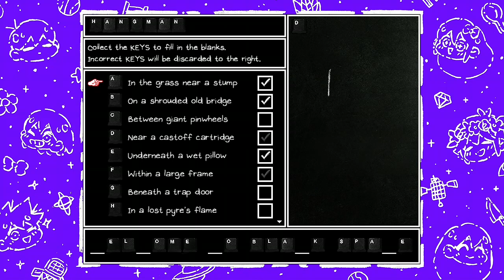OMORI Playthrough Part 68 - Do any of you actually remember what Basil looks like?